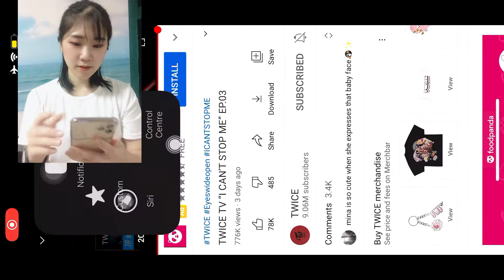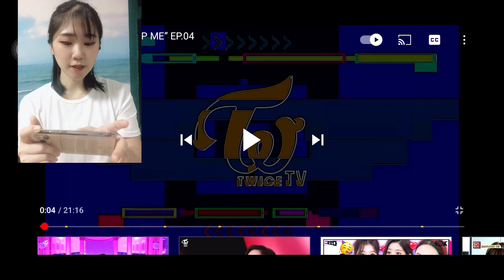Watch TWICE - I Can't Stop Me the making with Me Ep 3 & 4 !!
For Friends that yet to Watch TWICE - I Can't Stop Me the making with Me Ep 3 & 4 !! Come watch it with me ! For those that have already watched TWICE - I Can't Stop Me the making with Me Ep 3 & 4 !!, don't mind watching more & more with a friend here ! I will upload more video about twice.